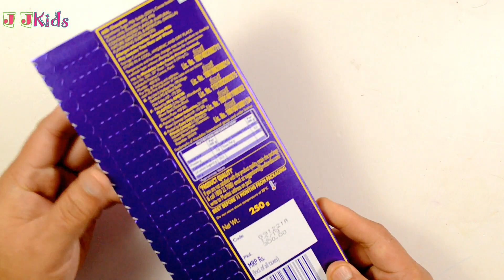Cadbury Valentine’s Day Special Dairy Milk Silk Heart PoP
Gift your valentine, a special edition Cadbury Dairy Milk Silk chocolate
This Valentine’s, “pop your heart out” with the beautifully crafted Cadbury Dairy Milk Silk’s Special edition bar. The classic taste of Cadbury chocolates offers you the reason to celebrate this occasion with your loved one
Hello!!😊😊😊
Through this channel, we will share you the exploring chocolates and candies--- all in one channel
Exciting and funny content to bring laughter to every one